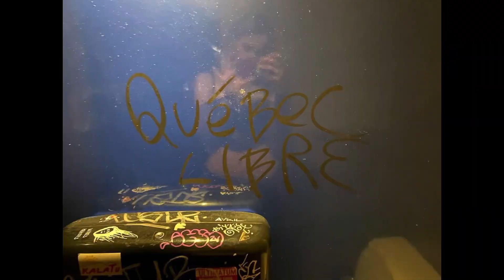Soirée spéciale 8 (SHOW CONFLITMAJEUR)